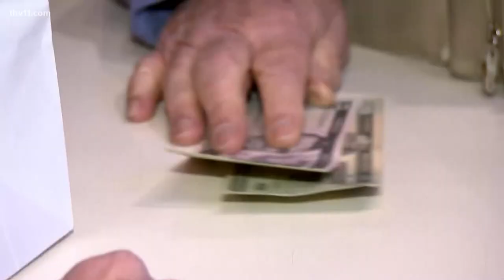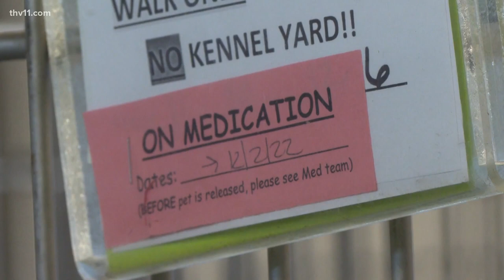Arkansas's top news stories | Dec. 12, 2022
Hayden Balgavy provides the top news stories for Dec. 12, 2022 including the arrest of former Little Rock basketball coach Chris Beard.